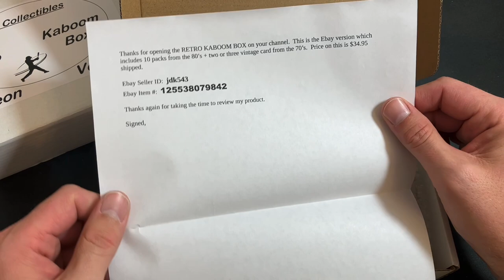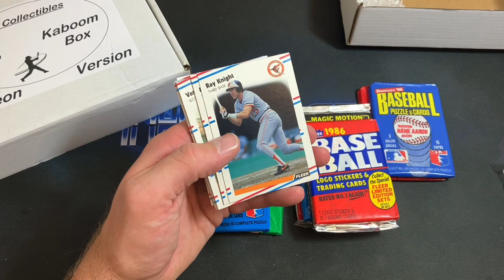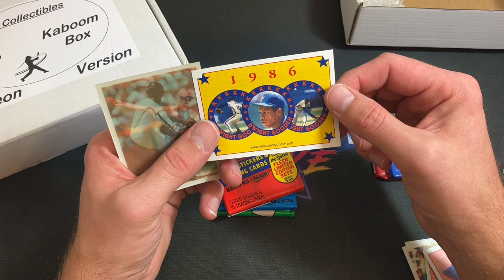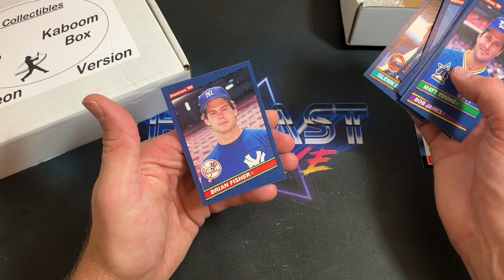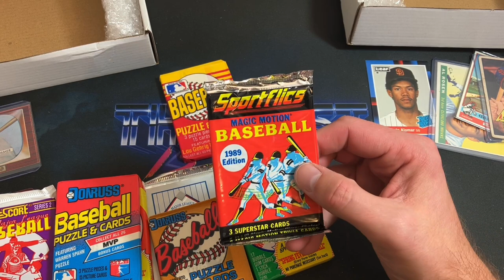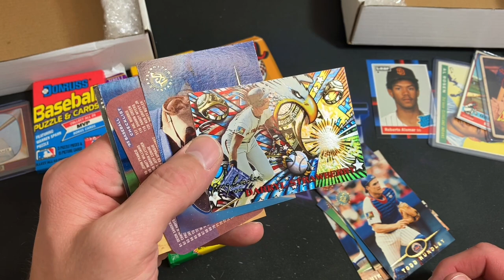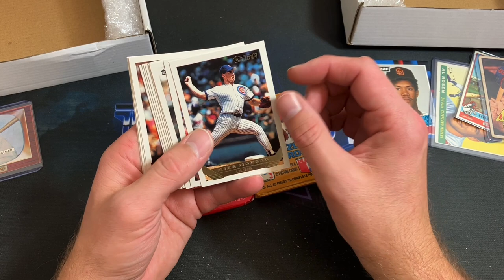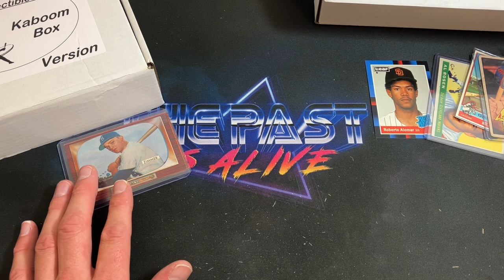ALL NEW! RETRO KABOOM BOX! VINTAGE BASEBALL CARDS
Tonight we are ripping into an all new mystery pack product called the Retro Kaboom Box, made up of vintage baseball card packs!